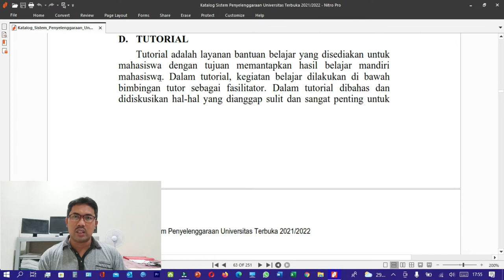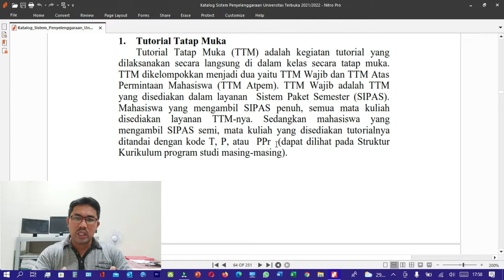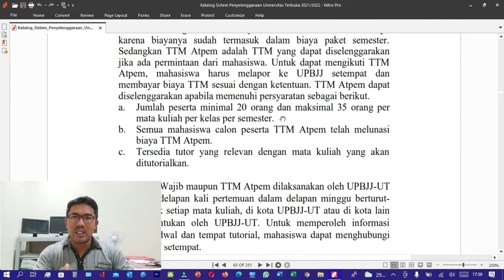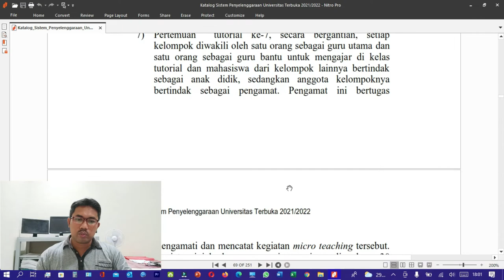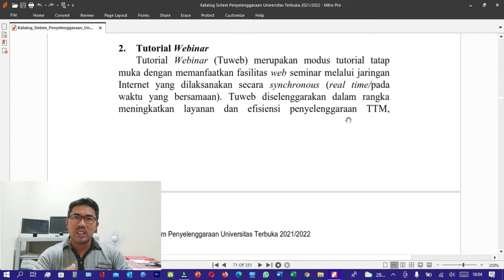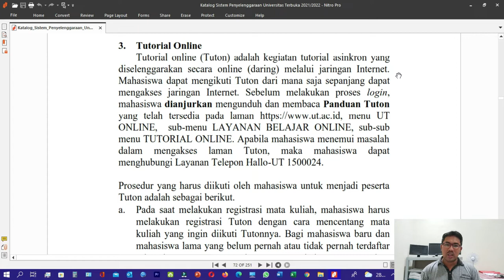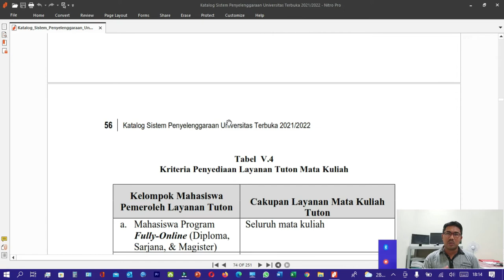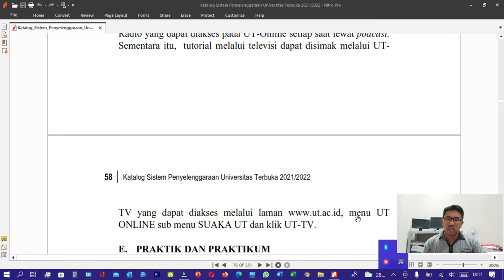INFO UT | Jenis Tutorial UT, Apakah itu? Mahasiswa harus tahu ya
UT menyediakan beberapa jenis layanan tutorial untuk mahasiswa. Jenis tutorial UT tersebut harus diketahui dengan baik oleh mahasiswa UT. Apakah itu? Mahasiswa harus tahu ya.
Semoga bermanfaat.

00:00 Pendahuluan.
01:25 Jenis tutorial UT.
03:10 Tutorial tatap muka/TTM.
09:22 Tutorial webinar/tuweb.
11:56 Tutorial online/tuton.
15:04 Tugas mata kuliah/TMK.
17:08 Tutorial melalui UT Radio dan UT TV.